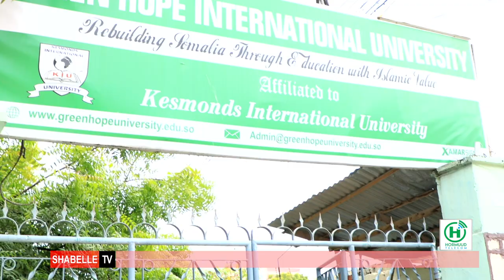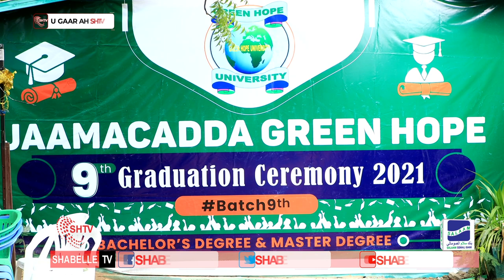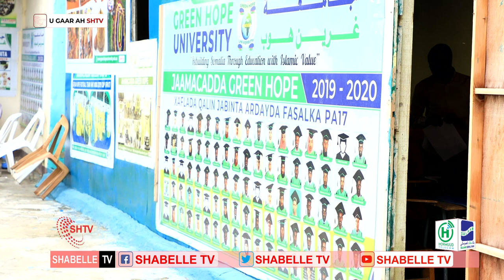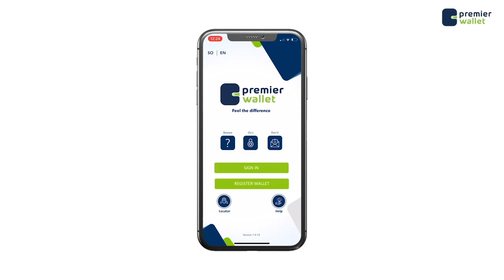Boqoshada dugsiyada shabelle TV